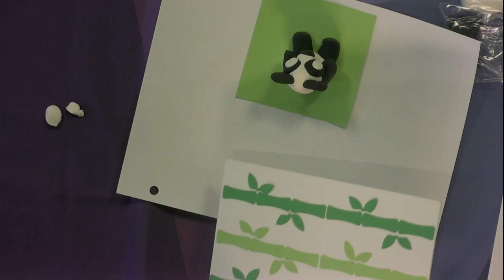Art With Carol — Bamboo Panda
In this delightful episode of 'Art with Carol,' join us as Carol takes you on a creative journey to craft a charming Bamboo Panda using the fascinating combination of model magic and paper. Get ready to unleash your artistic talents and learn step by step how to bring this adorable panda to life. Whether you're an experienced artist or just starting your artistic adventure, this tutorial is perfect for all ages and skill levels.

Art with Carol inspires creativity and sparks imagination in children of all ages! Hosted by Carol, each episode features a unique art project.  Our lively and interactive format ensures that kids are engaged and excited throughout the process.

Kids should get to be kids, no matter what they’re going through. That’s the driving force behind Star Studio, the community-supported TV station in the hospitals of Children’s Minnesota. We provide entertainment for kids facing an illness or health crisis, whether they stay with us for a few days, a few months or many times throughout their childhood. With interactive shows and games, we do our best to give kids and their families a reason to smile. To laugh. To be silly. It’s easy because we see our patients as stars — we see the bright lights inside them — and we know that every day’s a little easier when you have a chance to shine.